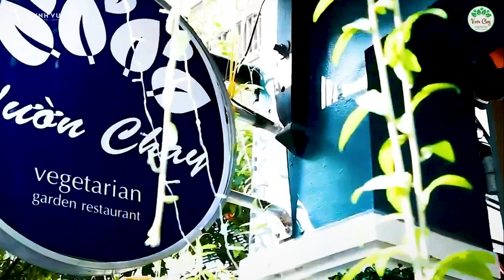Vườn Chay Garden Restaurant | Điểm Dừng Chân An Lành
💖Ăn chay giúp tâm tính hiền hòa, an vui

 🌿 Một vài người người ăn chay với thức ăn chính là rau quả, ngũ cốc và trái cây thường có tâm tính hiền hòa hơn vì ít ăn thịt các loại động vật và giết hại chúng. Việc tiêu thụ các thực phẩm từ thiên nhiên cũng khiến người trường chay có cảm giác thanh bình, an nhiên.

🌿Một phần từ việc ăn chay giúp con người thể hiện tình thương yêu muôn loài, gia tăng lòng bát át và vị tha. Từ đó tâm được yên vui và thoải mái hơn từ sâu thẩm chính bản thân họ.

👉Hãy đến Vườn Chay để tận hưởng cho bạn các món ăn được chế biến theo công thức riêng, đầu bếp đã đặt cả tâm huyết của mình trong từng món chay. Nhằm mong muốn mang đến niềm vui và sức khỏe cho chính các vị khách quý !